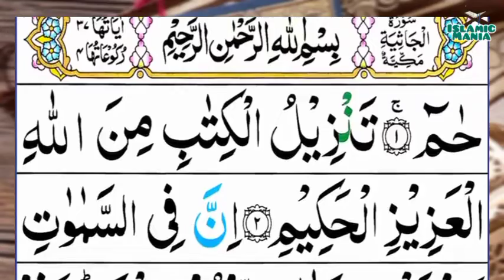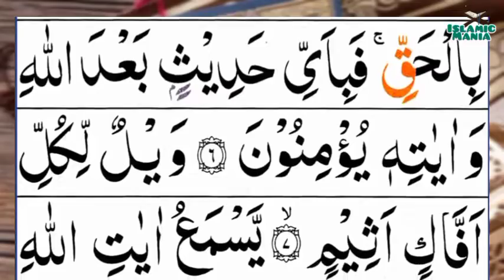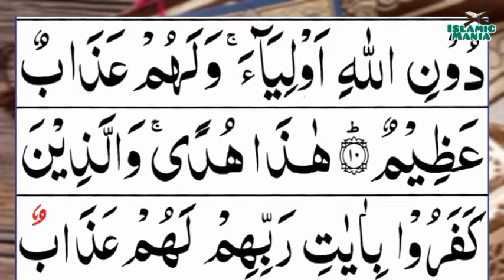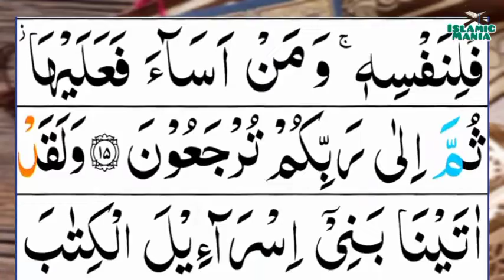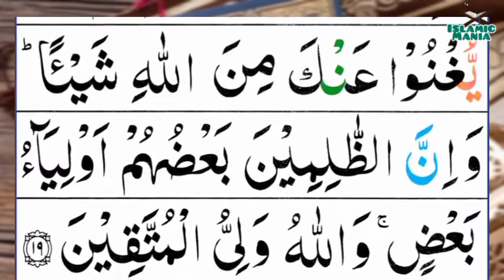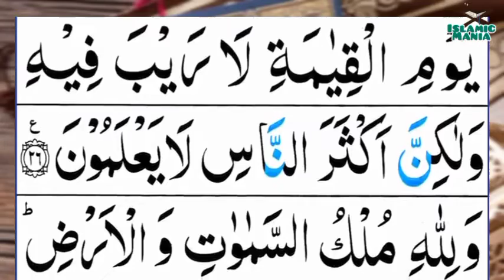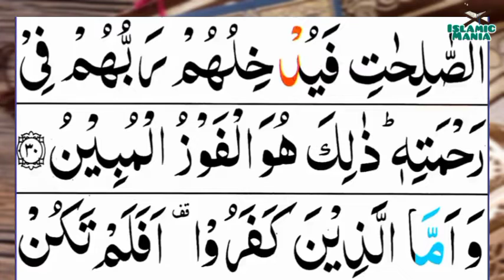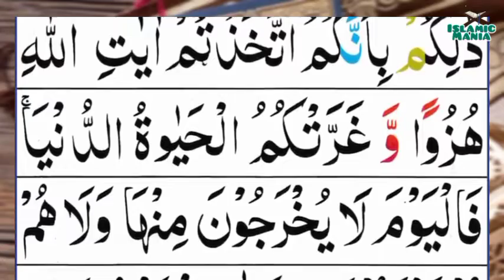045-Al-Jathiyah(The Kneeling) _ Surah Aljasiya _ سُوْرَۃُ الْجَاثِیَةِ _ Tilawat Quran Majeed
045-Al-Jathiyah(The Kneeling) _ Surah Aljasiya _ سُوْرَۃُ الْجَاثِیَةِ _ Tilawat Quran Majeed | surah aljasiyah

Channel Link :-